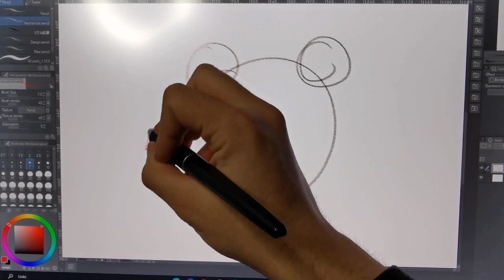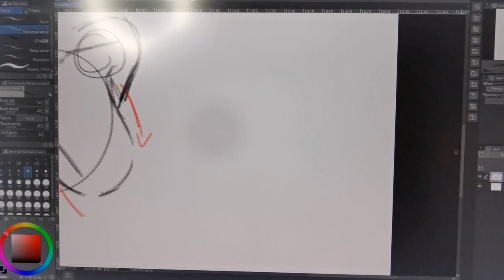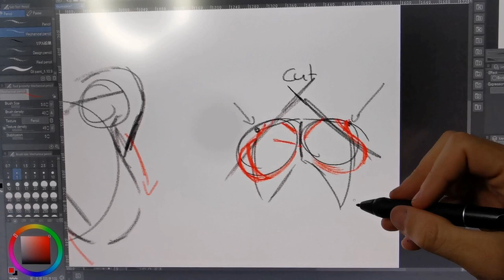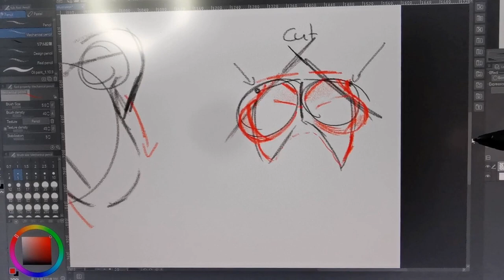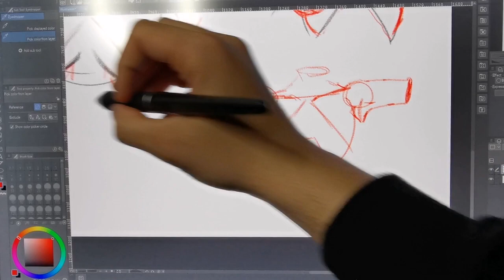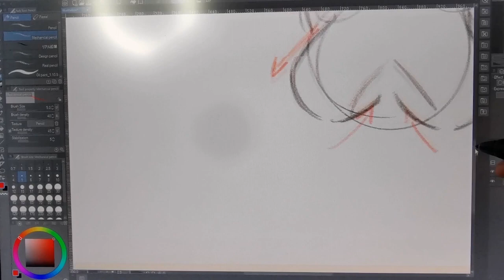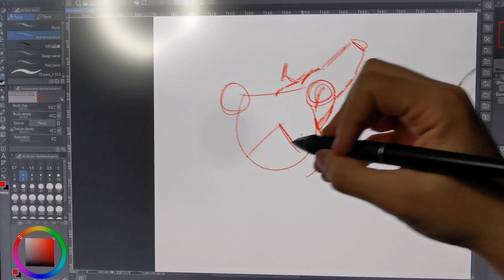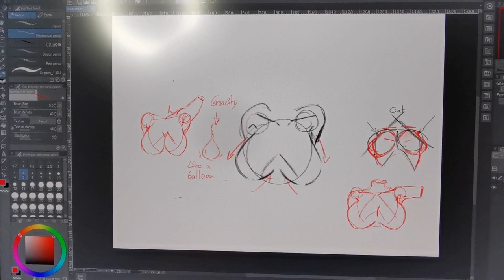How to draw female torso & chest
Tools that I use
 Faber-Castell 144172
 ordinary eraser and normal paper

 my phone to film : Huawei p30 pro